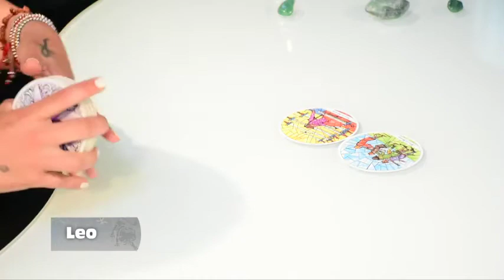Elemento Fuego - 17_09_2021 - Los Astros